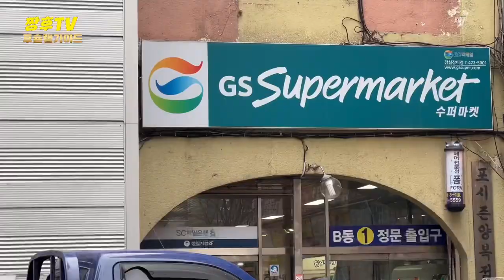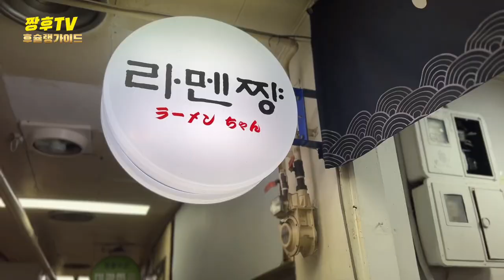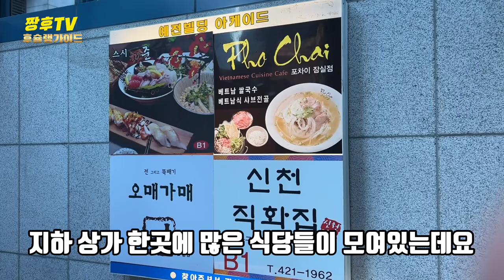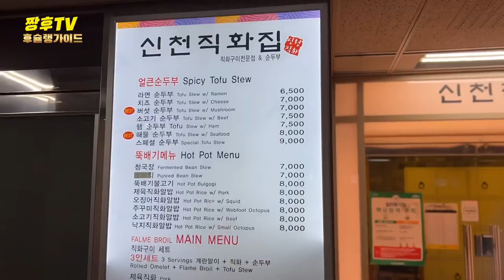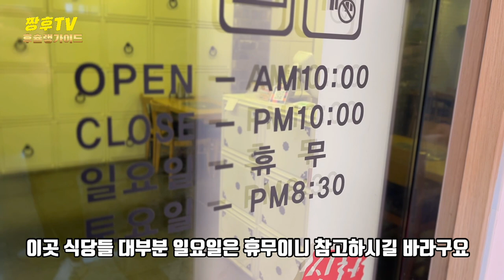잠실 지하에 숨어있는 고수!! | 한번 가면 단골되는 식당 !! /Master hiding in the basement of Jamsil!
잠실역 근처라면 꼭 한번 들러보면 좋을 식당 두곳을 소개합니다

☆라멘쨩

서울 송파구 올림픽로35길 112 장미B상가 지하1층 6호

11:00~20:00

*재료소진시 조기마감

☆신천직화집

서울 송파구 올림픽로35다길 32

오전 10:30~저녁 10:30
토요일 10:30~저녁 8:30
일요일 휴무

Let me introduce you to two restaurants near Jamsil Station that are good to visit

☆Ramen is the best

B1F, Room 6, 112 Rose B Shopping Center, Olympic-ro 35-gil, Songpa-gu, Seoul

11:00~20:00

*Early finish when materials are exhausted

☆ Shincheon Direct Photo Book

32 Da-gil, Olympic-ro, Songpa-gu, Seoul

10:30 a.m. to 10:30 p.m
Saturday 10:30~8:30pm
Sunday off

チャムシル駅の近くならぜひ一度立ち寄ってみると良い食堂2ヶ所をご紹介します。

☆ラーメンちゃんです。

ソウル松坡区オリンピック路35キル112バラB商店街地下1階6号

11:00~20:00

*材料を使い切った場合、早期締め切り

☆新川直火集

ソウル松坡区オリンピック路35ダギル32

午前10:30~ディナー10:30~
土曜日10:30~夜8:30です。
日曜日休みです

ถ้าอยู่ใกล้สถานี Jamsil ขอแนะนำร้านอาหาร 2 แห่งที่อยากไปสักครั้งค่ะ

☆ ราเมนจัง

ถนนโอลิมปิก 35 ถนนซงพากู กรุงโซล 112 กุหลาบ B ชั้นใต้ดิน 1 ชั้น 6

11:00~20:00

*ปิดเร็วเมื่อวัสดุหมด

☆ หนังสือพิมพ์ชินชอนจิกฮวา

ถนนโอลิมปิกซงพากู กรุงโซล 35 ดากิล 32

10.30 น. ถึง 10.30 น.
วันเสาร์ เวลา 10.30 น. ถึง 8.30 น.

Jika Anda berada di dekat Stasiun Jamsil, saya akan memperkenalkan dua restoran yang bagus untuk Anda kunjungi.

☆ Ramen-chan

112 Rose B Mall di Jalan Olympic Road, Songpa-gu, Seoul, Lantai 1 bawah tanah No. 6

11:00~20:00

* Penutupan dini saat bahan habis

☆ Buku bergambar Sincheon

32 Jalan Olympic Road, Songpa-gu, Seoul

10:30 Pagi - 10:30 Malam
Sabtu 10:30~Malam 8:30
Libur hari Minggu